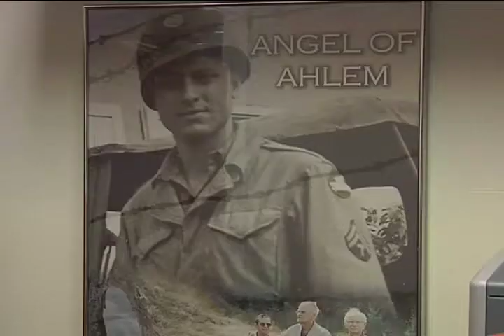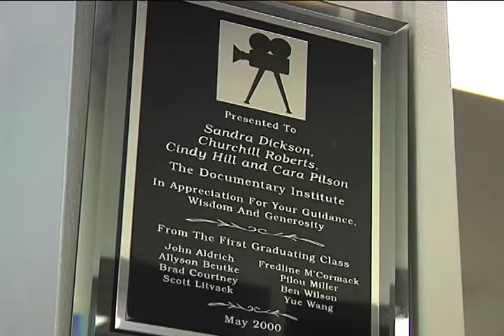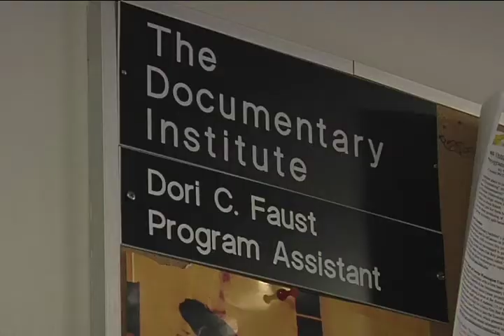The Future of the University of Florida's Documentary Institute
The award winning institute's future is looking bleak with the onset of state budget cuts. WUFT's Kimbrely Kuizon reports.